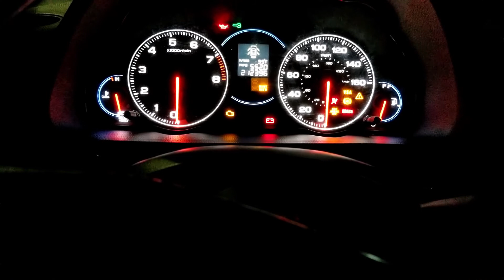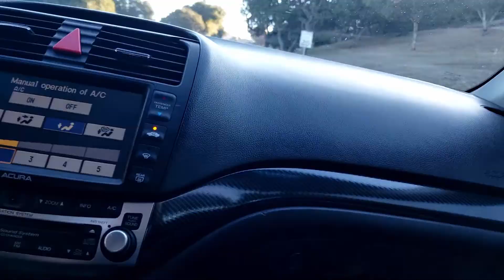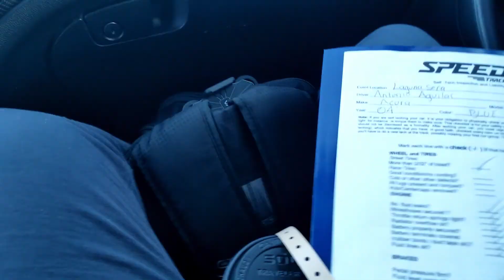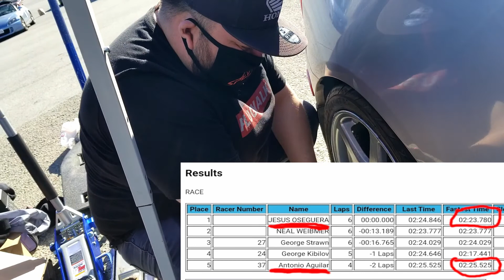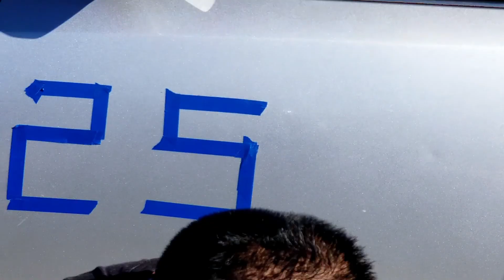Pandemic Motorsportz Hits Laguna Seca PT.1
Iiiiiiiiiiiiiitttttttttssssssssssss tiiiiiiiiiiiiiimmmmmmmmmmmmeeeeeeeeeeee
we are finally here at Laguna Seca and check out how it went for us on this day and join us on our day at the track.

Thank you once again for checking out one of our videos.

Music used in created by ZYN BEATS-